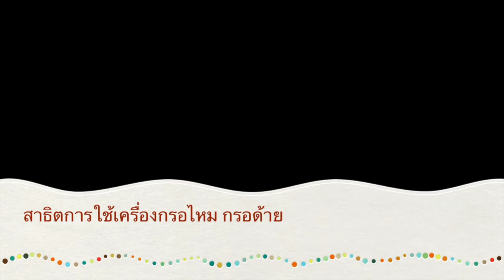กรอไหม1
ขั้นตอนการใช้เครื่องกรอไหม สำหรับเก็บไหมที่ถักเหลือ หรือ สำหรับมือใหม่หัดกรอไหม หรือด้ายถักขายค่ะ